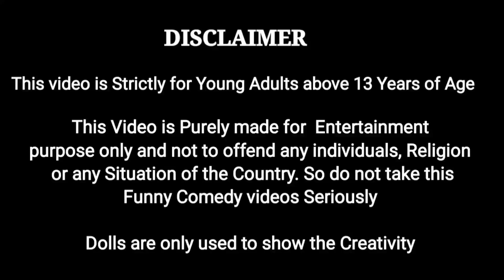Diwaliku Onlineல Shopping 🛍 பண்ண Barbie || Things எல்லாம் செமயா இருக்கு|| My Barbie Shows